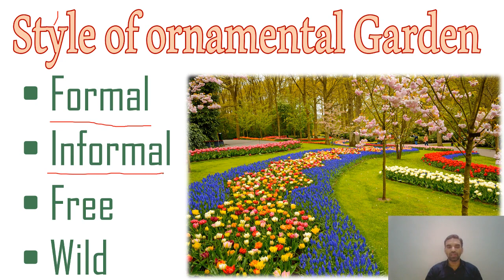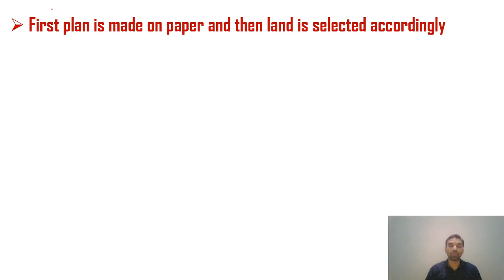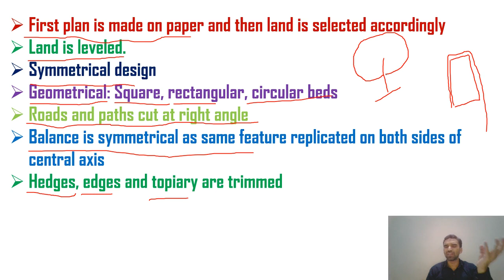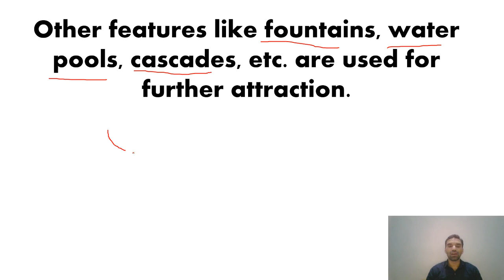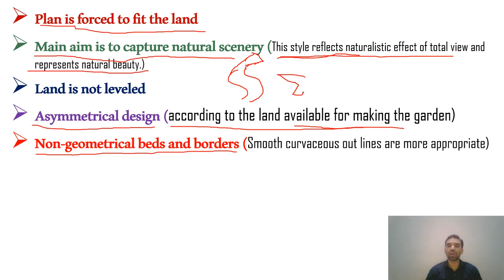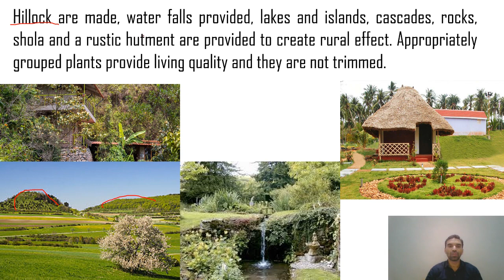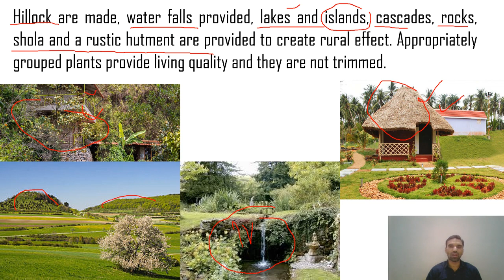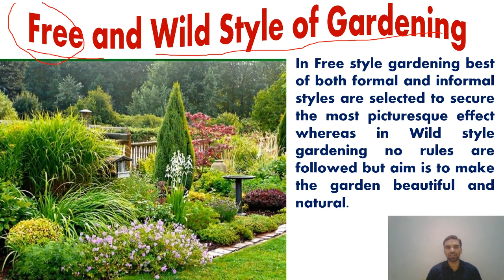Style of Ornamental Gardening/अलंकृत बागवानी की शैलियाँ- AFO, NABARD, ICAR, JET, Pre-PG, JRF, AAO